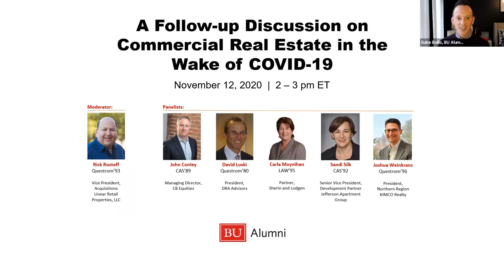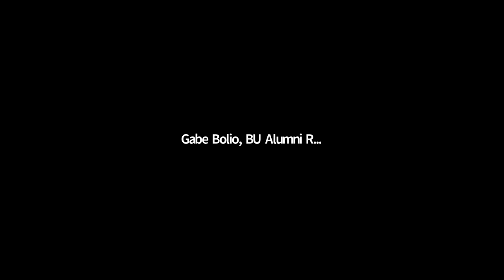A Discussion on Commercial Real Estate in the Wake of COVID-19 (Part #2)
This is a follow-up discussion with our panel of alumni experts representing different sectors of commercial real estate in the wake of Covid-19. Hear their take on what has changed, how they continue to adapt, and what insights they have as they assess the path forward.

Speakers:

John Conley (CAS'89)
Managing Director, CB Equities, LLC

David Luski (Questrom'80)
President, DRA Advisors, LLC

Carla Moynihan (LAW'95)
Partner, Sherin and Lodgen

Sandi Silk (CAS'92)
Senior Vice President, Development Partner, Jefferson Apartment Group

Joshua Weinkranz (Questrom'96)
President, Northern Region, KIMCO Realty

Moderator:

Rick Rostoff (Questrom'93)
Vice President of Acquisitions, Linear Retail Properties, LLC

Time Stamps:

00:00 - Introduction
06:22 - How has performance of properites changed post pandemic
10:48 - Would stimulus checks effect tenants
11:57 - Asset performance during pandemic
14:39 - Performance by region
16:24 - Restaurant business after covid
18:10 - Change in property performance
21:01 - What type of properties succeed
22:42 - Properties under development
23:48 - Changes in guidelines and lease commitments
24:38 - Occupied vs. leased properties
31:38 - Developments in the Boston area
34:02 - Legal work during the pandemic
39:00 - Communication through covid
40:24 - Upcoming holiday season
43:22 - Health of tenants during holidays
46:48 - Poll questions + results
49:04 - New acquisition opportunities
52:41 - Multi-family deals
57:07 - Return to normalcy in commercial/retail real estate
1:00:45 - Closing remarks